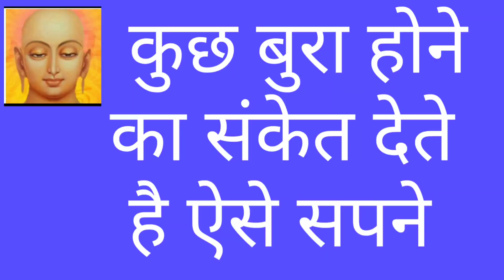कुछ बुरे स्वप्न ये संकेत देते है @ManojDey @TechnicalYogi @miss hoshiyaar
कुछ बुरे स्वप्न ये संकेत देते है